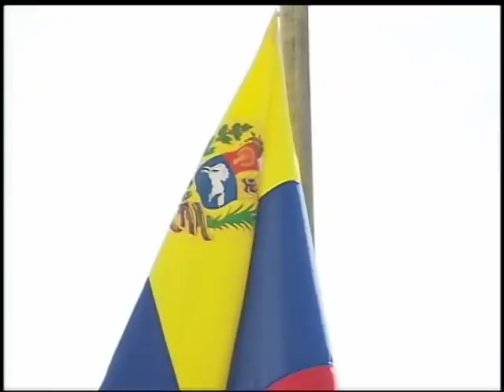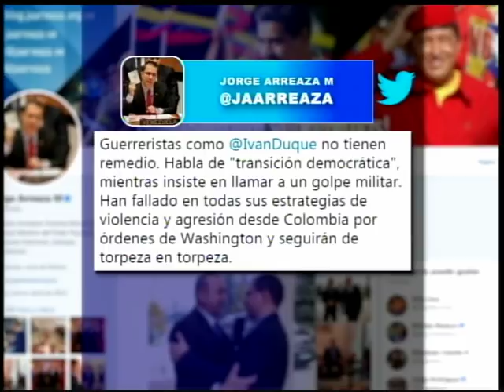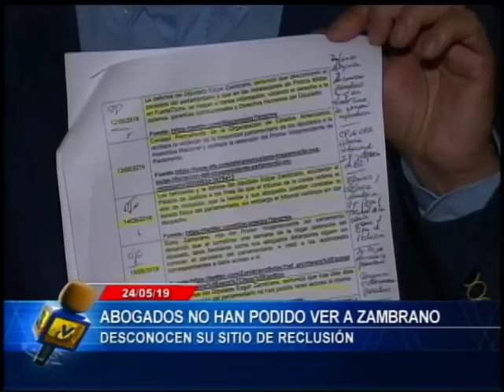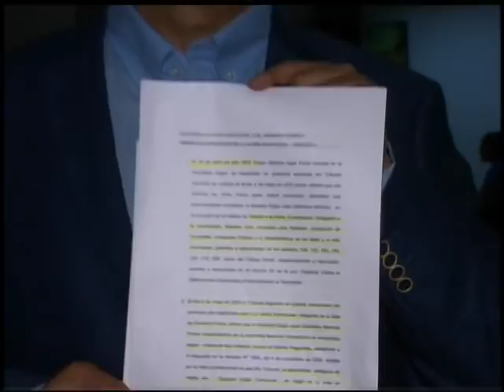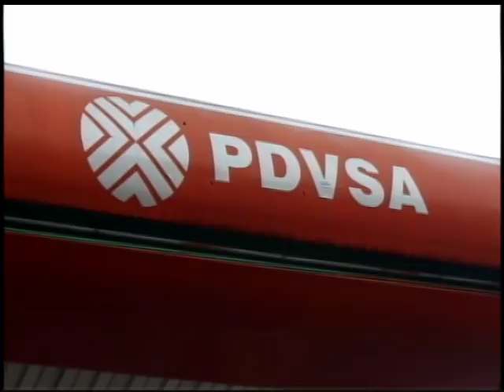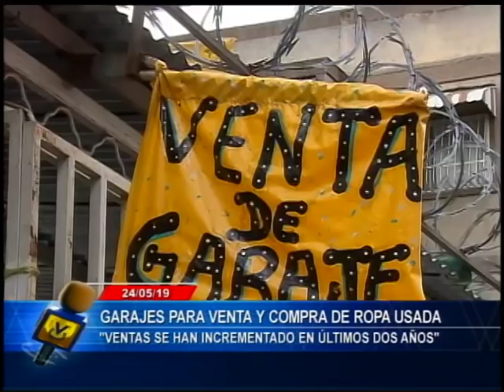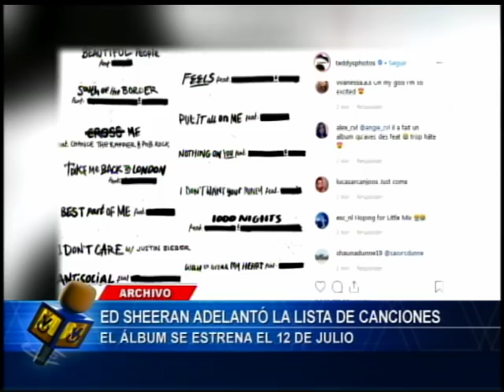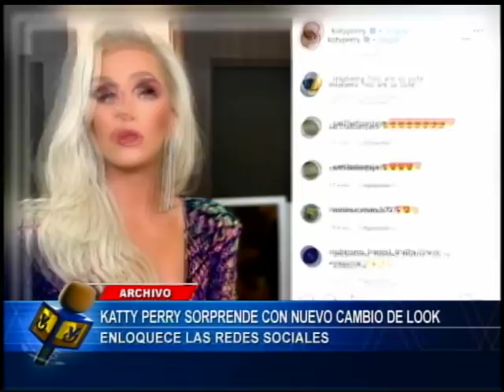Emisión Estelar // 24 de mayo de 2019